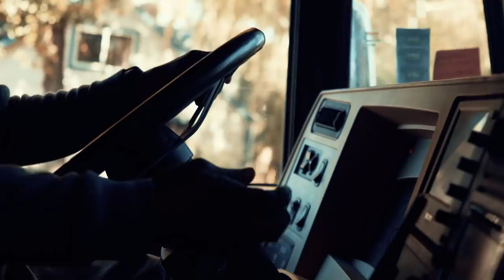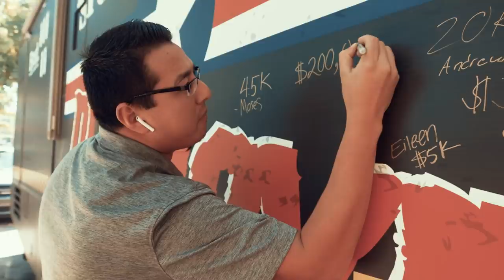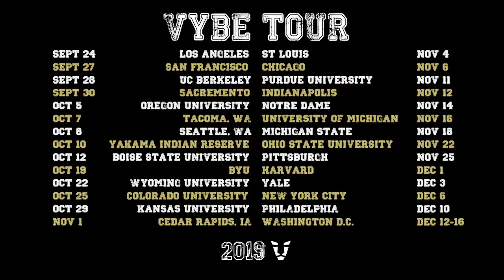OUR FRIEND GOT ARRESTED.. (Oregon University)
We visited Oregon University to spread awareness about our documentary and connect with more people struggling with student loan debt. While we  were in  Eugene, we hit the football  game and things  got a little out of hand...

We are on a nation wide tour to eliminate student loan debt.. How are we doing this? With the STUDENT DEBT DESTROYER!!

Check the tour dates if we are coming to your town/city!